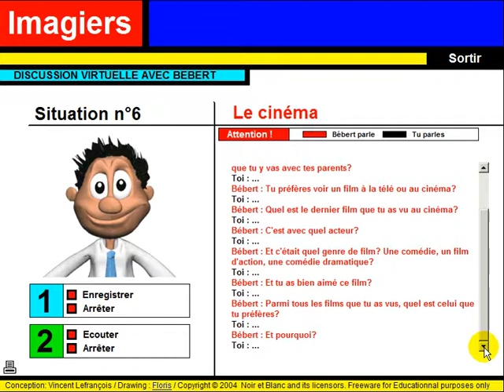เรียนรู้ภาษาฝรั่งเศส = Discussion virtuelle #6